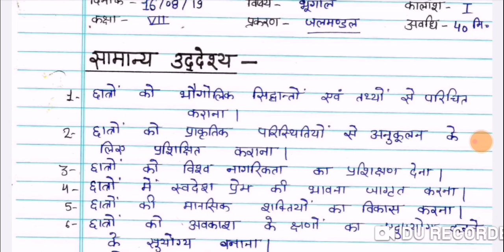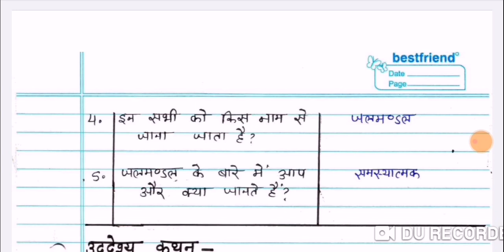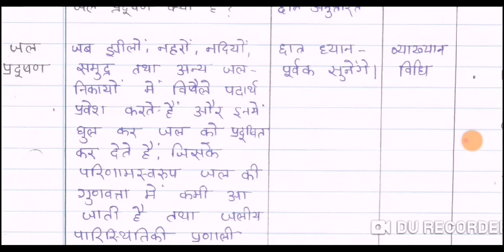Geography Lesson Plan | प्रकरण- जलमंडल | पाठ्य योजना भूगोल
If You u didn't see the " How to make a lesson Plan"
Lesson Plan पाठ्य-योजना | Lesson Plan Format | पाठ्य-योजना का प्रारूप|

General Objectives

To study earth as the home of man.

To study the areal differentiation of the earth’s surface.

To study interaction between man and his environment.

To study genuine local patriotism.

To develop broad mindedness, sense of human brotherhood and international  understanding.

To develop power of reasoning.